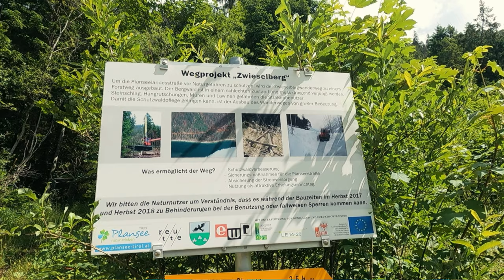die See-Rundwanderung um den Plansee 👍 Reutte Tirol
Der Plansee (976 m ü.d.M.) ist nach dem Achensee der zweitgrößte natürliche See Tirols und liegt in der Naturparkregion Reutte / Zugspitze. Die Rundwanderung um den See ist rd. 14 km lang und überwindet ca. 250 Höhenmeter.

Startpunkt ist am Campingplatz / Hotel Seespitze und die Umrundung erfolgt im Uhrzeigersinn. Zuerst den (wenig spannenden, breiten Forstweg) “Panoramahöhenweg” bis zum hinteren Seeende (Hotel Forelle/ Strandbad), dann am wirklich schönen westlichen Seeufer zurück zum Ausgangspunkt. In Summe eine 👍 schöne Rundwanderung.

Wenn es dir gefallen hat, freuen wir uns über einen 👍 und ein Abo